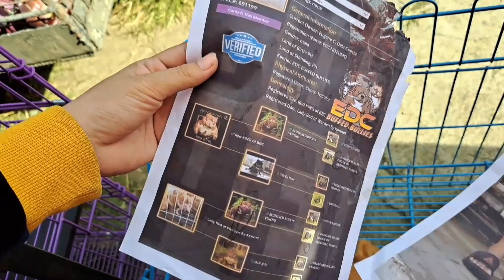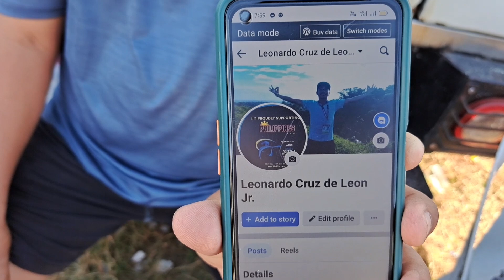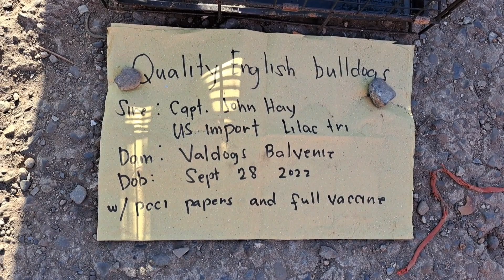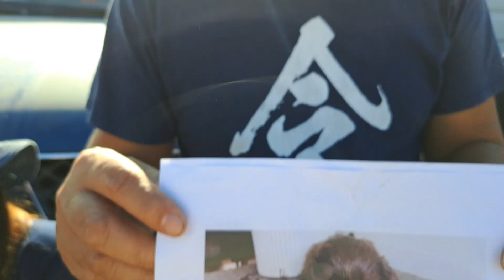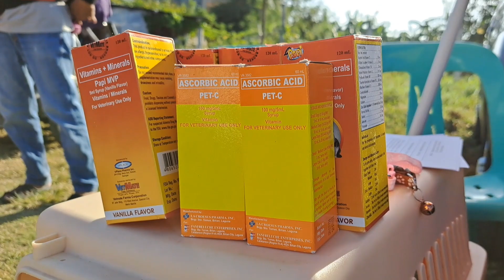MURA NA NEGOTIABLE PA LAHAT SA BOCAUE PET MARKET!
BOCAUE Pet Market
March 17, 2023 Part 3

5 am to11 am

Thank you all! God Bless! and enjoy watching 🥰